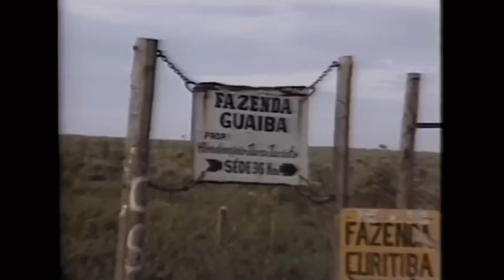SEGUNDA PARTE: BOIADA E OS FATOS QUE VIAJANDO NO ESTRADÃO ACONTECE EM 1984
ASSISTA O VÍDEO DA SEGUNDA PARTE: BOIADA E OS FATOS QUE VIAJANDO NO ESTRADÃO ACONTECE EM 1984.